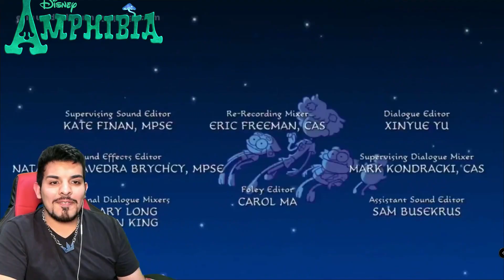Amphibia Season 3 The New Normal Reaction